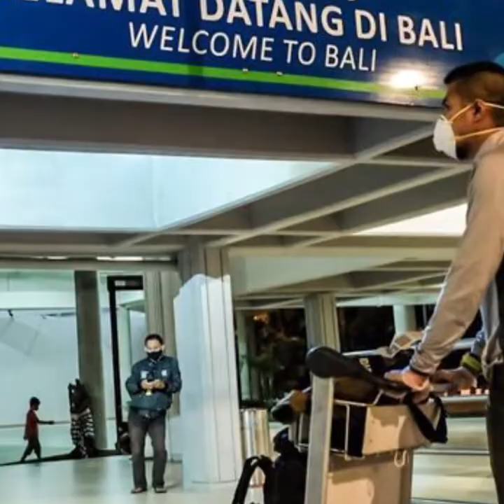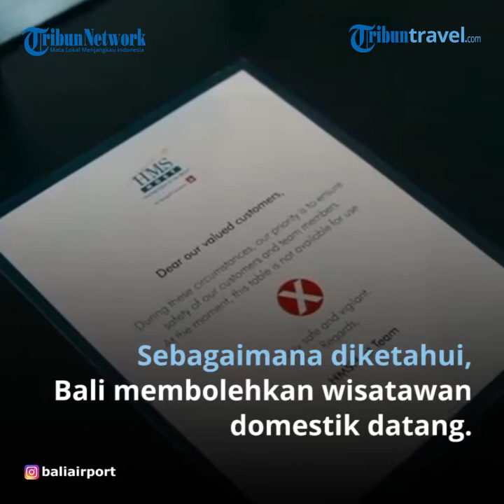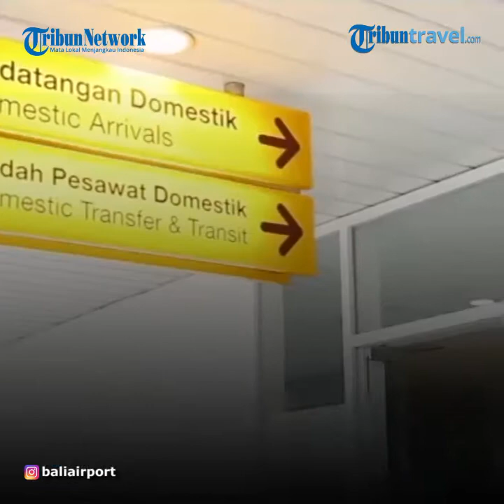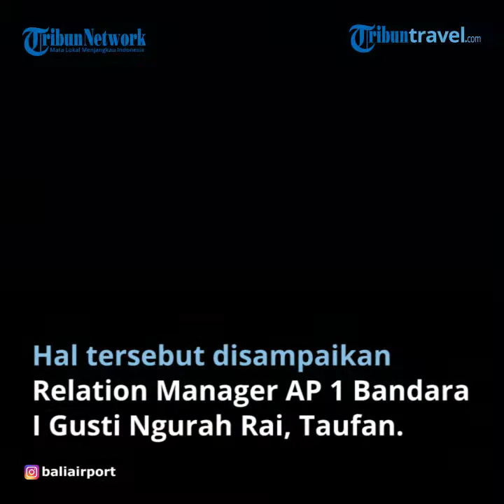Syarat Masuk Bali Diperketat, Wisatawan yang akan Berkunjung Diprediksi akan Menurun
TRIBUN-VIDEO.COM - Kepala Dinas Perhubungan Provinsi Bali I Gede Wayan Samsi Gunarta memprediksi jumlah orang yang masuk ke Bali akan menurun saat libur akhir tahun ini.

Hal ini setelah adanya syarat wajib tes swab PCR bagi pelaku perjalanan yang melalui udara atau bandara selama periode 18 Desember 2020 hingga 4 Januari 2021.

Wisatawan kemungkinan akan mengurungkan niatnya karena ada syarat tes swab berbasis PCR yang harganya lebih mahal dari rapid test.

"Udara kan memang ada peningkatan tapi dengan adanya surat edaran ini ada kemungkinan terjadi koreksi. Kemungkinan besar menurun artinya ada kemahalan yang muncul," kata Gunarta, di rumah jabatan Gubernur Bali, Denpasar, Selasa (15/12/2020).

Pihaknya masih menghitung berapa prediksi jumlah penurunannya. "Ini masih kami hitung kalau dengan adanya peningkatan pengetatan ini kira-kira seperti apa minatnya.

 Ini belum kami lihat," kata dia.

Terkait pengetatan di pintu masuk Bali, Dishub akan membuat posko terpadu untuk memantau dan memeriksa orang yang masuk Bali.

Sebagaimana diketahui, Bali membolehkan wisatawan domestik datang meski melarang perayaan tahun baru.

Gubernur Bali Wayan Koster mengatakan, mereka yang masuk Bali harus memenuhi swjumlah syarat untuk menghindari penularan Covid-19. Bagi pengguna transportasi udara, wajib menunjukan surat keterangan hasil negatif uji swab berbasis PCR minimal dua hari sebelum keberangkatan.

 Kemudian, mengisi e-HAC (health alert card) yang ada di situs inahac.kemkes.go.id.

Sementara, untuk pengguna kendaraan pribadi melalui darat atau laut, wajib menunjukan surat keterangan hasil negatif rapid test antigen minimal dua hari sebelum keberangkatan. Surat keterangan ini berlaku 14 hari sejak diterbitkan.

Selama di Bali, wisatawan wajib memiliki surat keterangan di atas yang masih berlaku. Setiap wisatawan juga wajib mematuhi protokol kesehatan seperti memakai masker, mencuci tangan dengan sabun, dan membatasi jarak.

Wisatawan dilarang berkerumun dan membatasi aktivitas di tempat umum atau keramaian. Sebelumnya, sebanyak 387.724 orang diprediksi masuk Bali melalui Bandara I Gusti Ngurah Rai, Badung, Bali, pada libur akhir tahun 2020 ini.

Angka tersebut terhitung mulai 18 Desember hingga 10 Januari 2021.

Relation Manager AP 1 Bandara I Gusti Ngurah Rai, Taufan Yudhistira mengatakan, angka tersebut didominasi wisatawan yang akan menghabiskan libur akhir Natal dan Tahun Baru di Pulau Dewata.

Penumpang yang datang diprediksi didominasi dari kota-kota besar seperti Jakarta dan Surabaya.

 "Jadi, prediksi kalau penumpang yang landing di Bali itu sekitar antara 380.000-an, yang pasti ada peningkatan tahun sebelumnya," kata Taufan, saat dihubungi, Jumat (11/12/2020).

Artikel ini telah tayang di Kompas.com dengan judul "Syarat Masuk Bali Diperketat, Jumlah Wisatawan yang Datang Bakal Menurun", Klik untuk baca